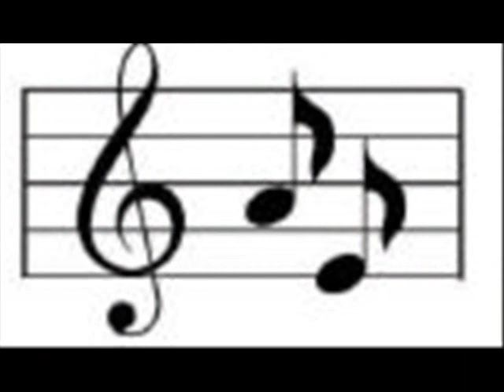Jaymay - What about the Bob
i did this combination of different pictures of various artists and i put this wonderful song by Jaymay "What about the bob"